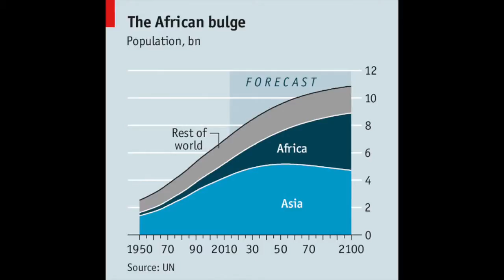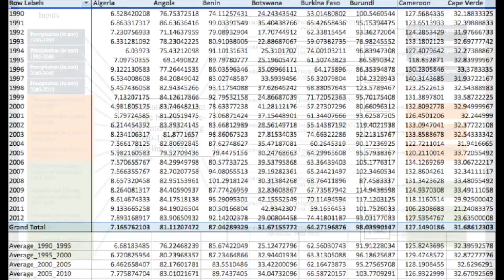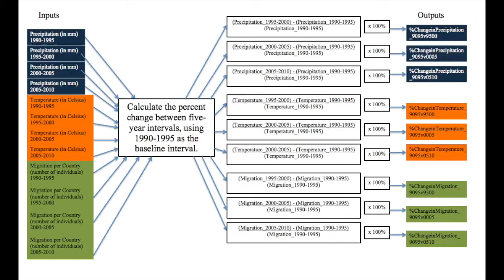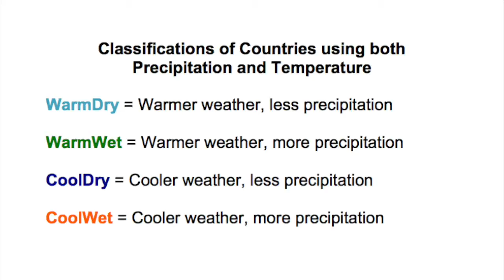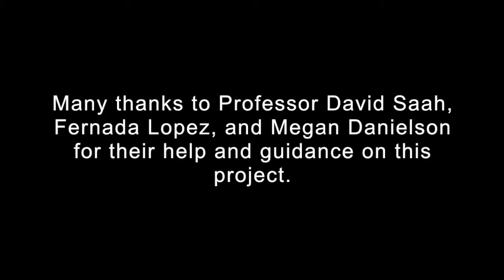Exploring the relationship between Climate Change and Human Migration in Africa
A study by the United Nations Office for the Coordination of Humanitarian Affairs and the Internal Displacement Monitoring Centre indicated that climate change disasters displaced over 20 million people worldwide in 2008 (Kolmannskog, 2009). Africa is widely recognized as one of the continents most vulnerable to climate change impacts.According to the United Nations, Africa is already experiencing temperature increases of approximately 0.7 degrees Celsius over much of the continent and predictions indicate that temperatures will continue to rise further (United Nations, 2006). It is estimated that by the year 2025, 230 million Africans will be facing water scarcity, and 460 million will live in water-stressed countries (United Nations, 2008). In 2015, the IntergovernmentalPanel on Climate Change recognized that climate change over the 21st century is projected to increase the displacement of people.While it is clear that humans are currently being displaced by sporadic climate change events and natural disasters, is there a relationship between climate change indicators and current human migration patterns? The purpose of this project is to examine the relationship between climate change and migration in African countries, using temperature and precipitation as the climate change indicators. The objective of this study was to examine the relationship between climate change
factors and human migration in the continent of Africa in the context of two climate change variables: temperature and precipitation. This research and analysis was designed
to answer the following questions: 1) Is the rate of change in temperature correlated to the rate of change in human migration?
2) Is the rate of change in precipitation correlated to the rate of change in human
migration?